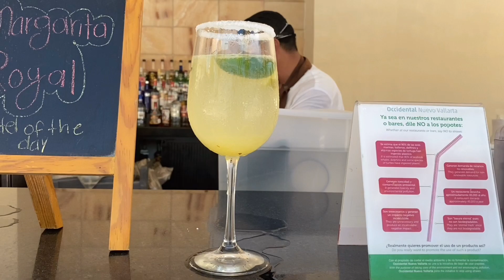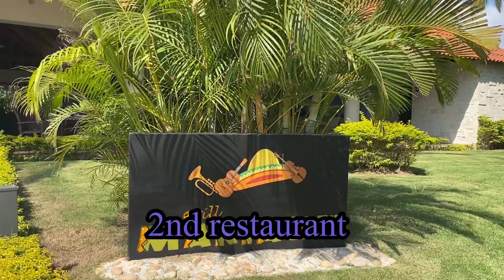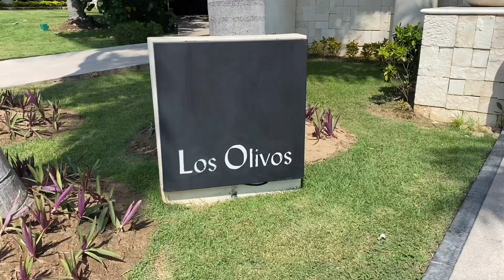Puerto Vallarta Mexico Oct 2021 || Hotel review || Occidental Hotel